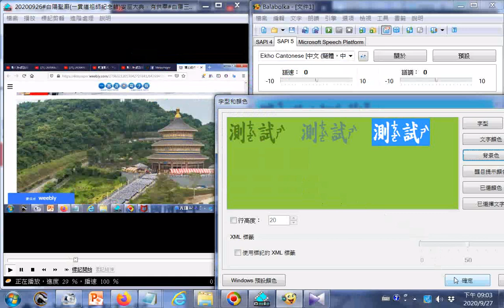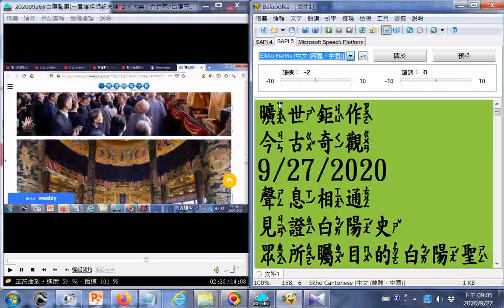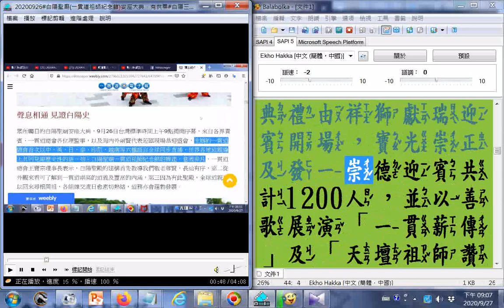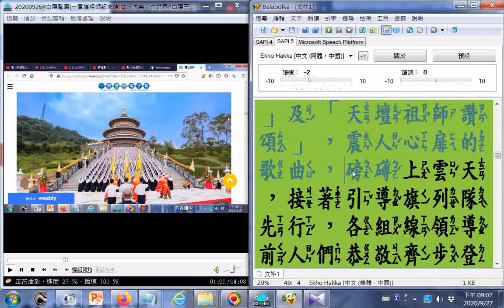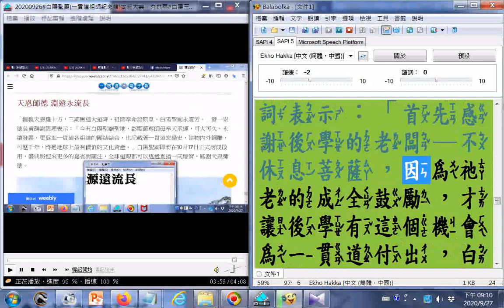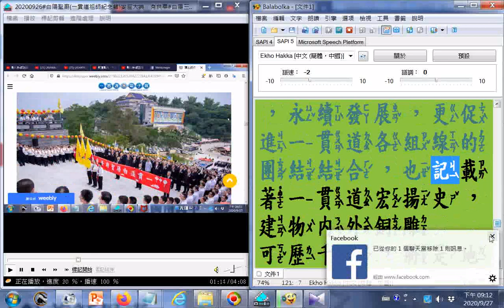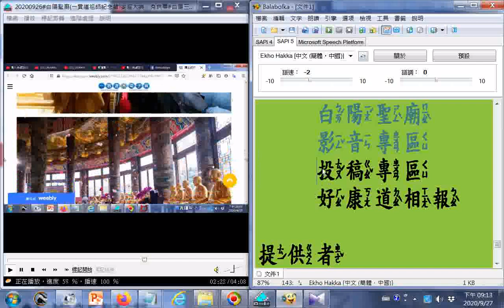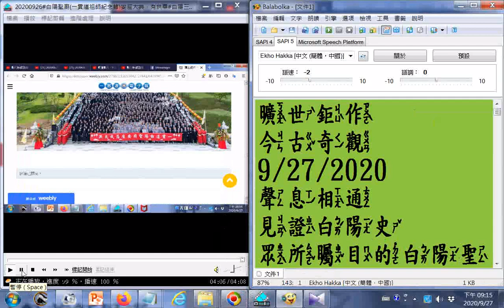白陽聖廟一貫道祖師紀念館安座大典，有供奉#白陽三聖 金公祖師、天然恩師、中華聖母金身及31位來臺開荒第一代前人輩聖像10月17日啟用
附錄: 中華民國一貫道總會當天以六種語文同時發佈訊息 (白陽聖廟地點在臺中霧峰) 筆者附錄: 現今道劫並降，揚道於世化劫殃，有求孔孟聖道三寶心法就不枉費今生來世間。世間財世間用--生不帶來，死不帶去，或是給以後不相識的人用，但是得三寶心法卻能帶著走，在世能逢凶化吉、躲劫避難、改變命運，壽終能超生了死，離苦得樂，智者切莫入寶山而空手回。